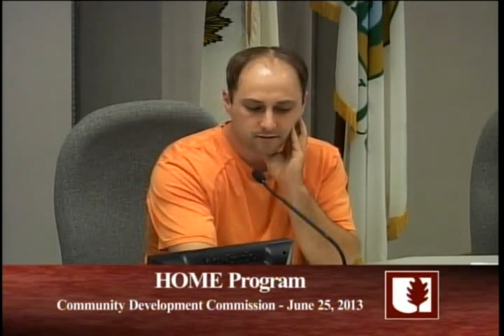Community Development Commission Meeting - June 25, 2013